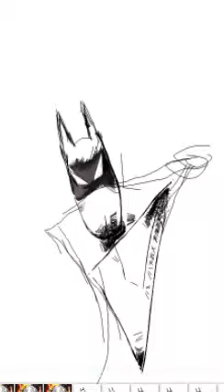Digital art (Batman)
i quick sketch i did using an app from my phone